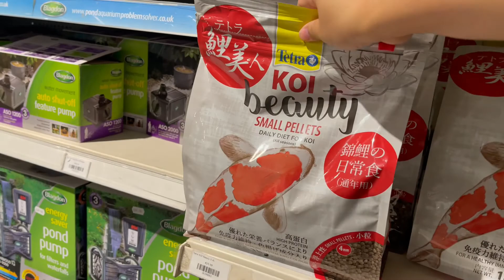The Orchard home garden của lũ nhỏ với ông bà trẻ 😘😘😘